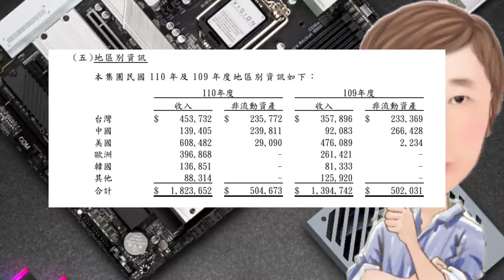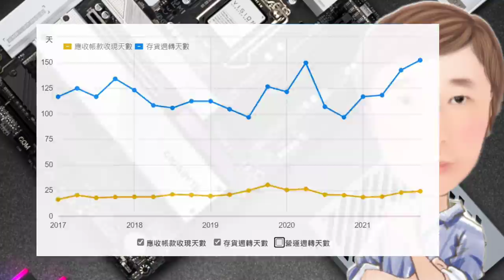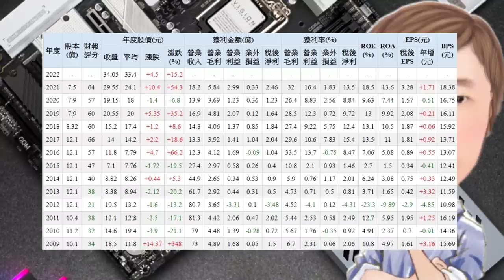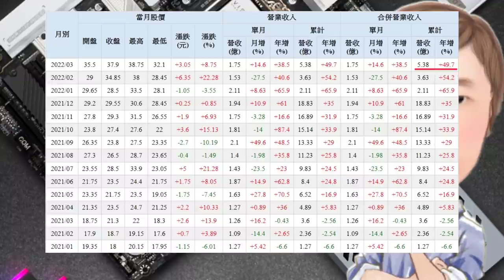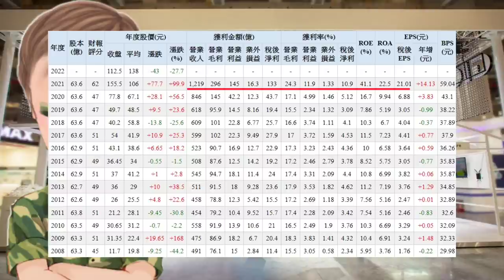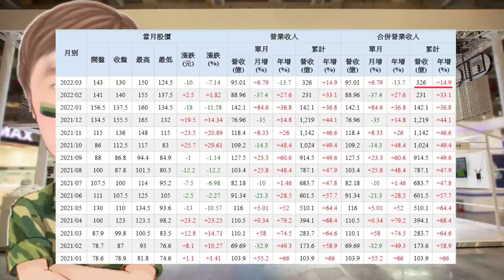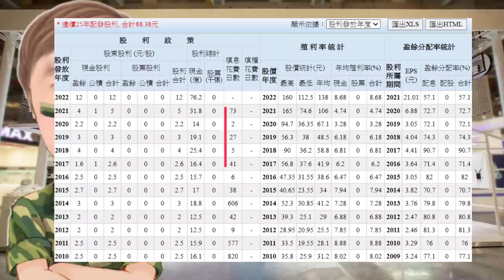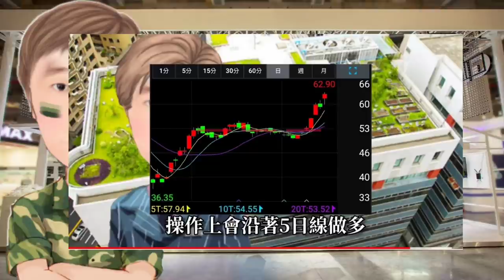優質的板卡公司 高殖利率 擁有8～10％的報酬# 140 JY說股市 【字幕請按CC】高殖利率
安桌手機可以直接點連結按加入鍵加入
蘋果手機要用網頁版或電腦版才有加入鍵加入

資料來源

CMoney
中時電子報
經濟日報
中時日報
東森財經
工商時報
蘋果日報
財經新報
聯合新聞網
嗨財報
鉅亨網
Money DJ
鏡周刊
自由時報
Newtalk
兆豐行動VIP
證交所
維基百科
ETtoday
財經新報
今日新聞
玩股網
Money錢
MojiPop
今週刊
科技新報
奇摩理財
Smart財經
非凡新聞
Tvbs新聞台
理財寶
股感
經理人月刊
公開觀測站
中央社
房地王
快科技
智能居家
照相王
圖百匯
草根影響力新視野
新頭殼
中央社
MSi腳印
經濟通
捷波 技嘉官網/法說資料